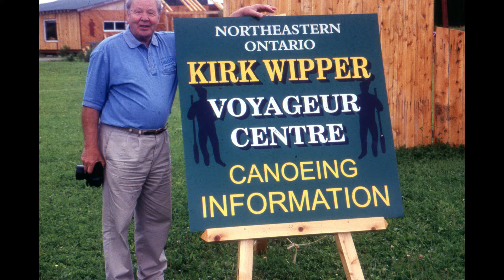Podcast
Paddling Adventures Radio
The Podcast
Episode 113 - April 12, 2018
True North Voyageur Brigade